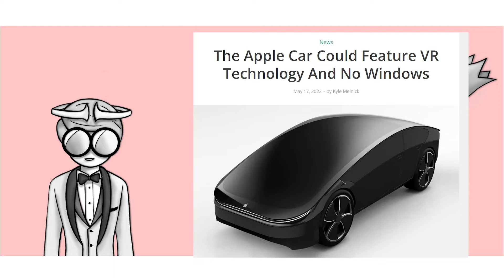We Are Not Lonely - PODCAST EP -20 - BILL GATES IS A SUSSY BAKA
Billgates is a sussybaka. tencentgames is worse.

But TENCENT IS EVEN WORSE.